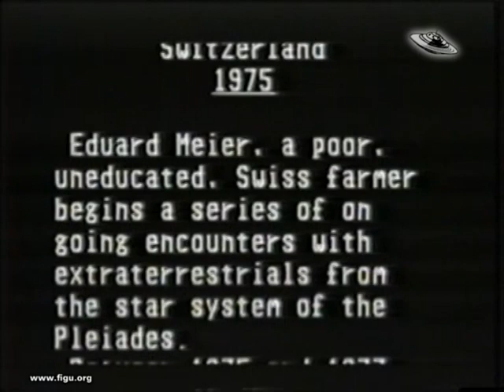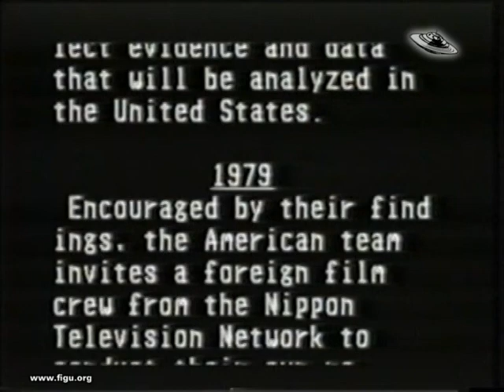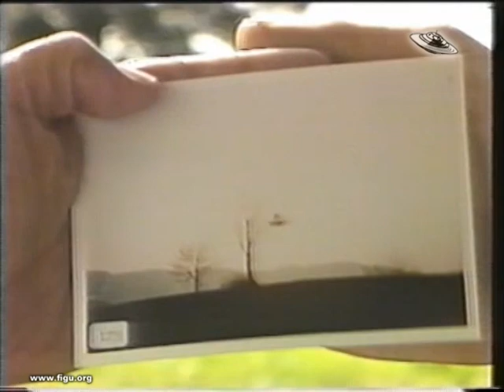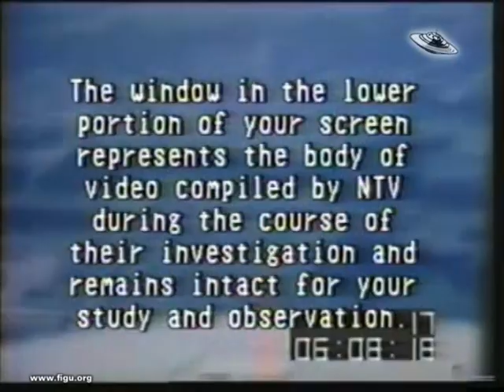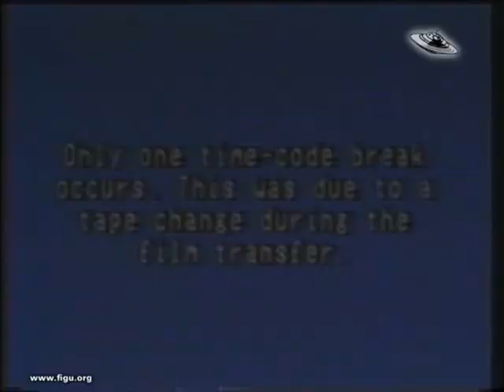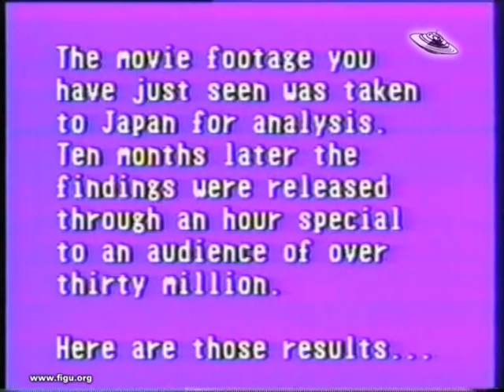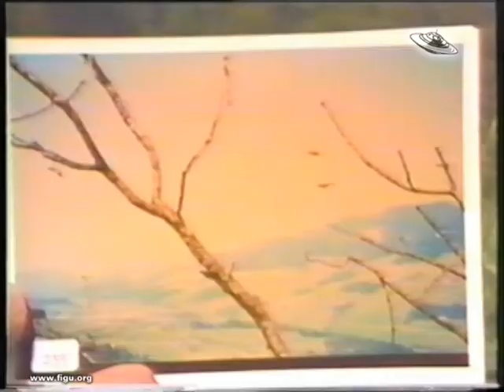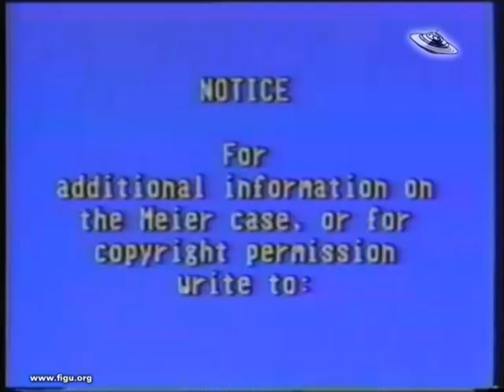Beamship - The Movie Footage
Auf dem Couchsitzplatz erklärt Billy die Umstände seiner Situation und geht über zu den praktischen Erklärungen mit Photo-/Filmgeräten auf dem Feld. Auf Anregung des amerikanischen Untersuchungsteams hat sich Nippon TV für den "Billy" Eduard Albert Meier-Fall interessiert. Ihnen wird 1979 erstmals der Super-8-mm-Film von Billy gezeigt. Im Super-8-Film wird die Umgebung Hinwils mit Bachtel, Zürichsee, Greifensee und Pfäffikersee gezeigt. Von den Landespuren im Ried ausserhalb Hinwil geht es über das "Wettertannenpendel" (Feb. 1975) weiter nach Rumlikon (Juli 1975), wo Semjases Schiff über der Autostrasse schwebt. Dort am Waldrand, mit Sicht auf den Greifensee, zeigt Semjase das plötzliche Verschwinden aus dem Standschweben. Am Bachtelhörnli, vor grandiosem Alpenpanorama, "springt" das Schiff erneut. Weitere Aufnahmen entstanden im März 76 am Langenberg. Eine nächtliche Filmaktion zeigt die Schiffsbewegungen am Himmel, und bei Tag sind, nebst Landespuren, mit einer Laserpistole entzweigeschossene Äste zu sehen. Das japanische Filmteam untersuchte den Super-8-mm-Film und veröffentlichte einen Zusammenschnitt, der als Wiederholung gezeigt wird.